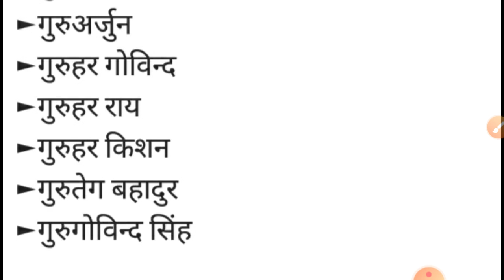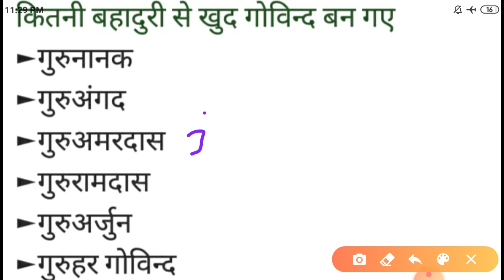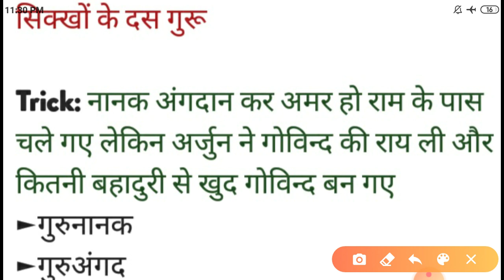GK Trick :- सिखो के 10 गुरु।। 10 Guru of SIKH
ABOUT:-  AviPedia - Comptitive Exams is an educational channel where you will find videos related to comptitive exams.